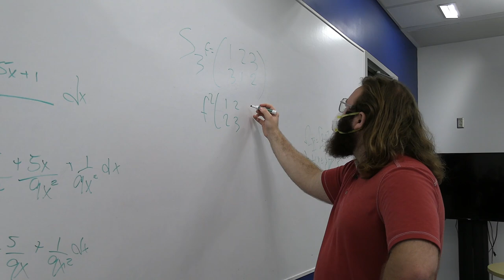Berea College Math Lab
One of the intersting things about Berea College is its unique amount of Teaching Assistants. In this week's episode, I shed some awareness on the Math Lab- a place for math TAs to help or tutor students.